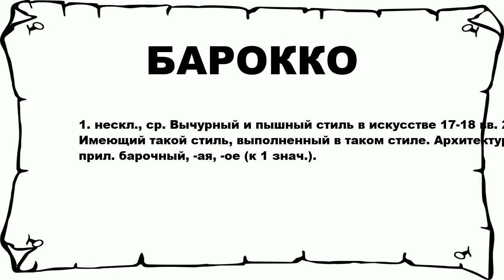БАРОККО - что это такое? значение и описание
Хочешь знать что значит БАРОККО? тогда слушай до конца.

 1. нескл., ср. Вычурный и пышный стиль в искусстве 17-18 вв. 2. неизм. Имеющий такой стиль, выполненный в таком стиле. Архитектура б. || прил. барочный, -ая, -ое (к 1 знач.).